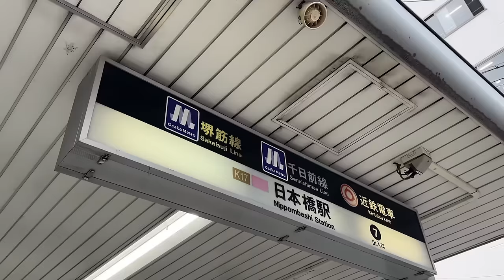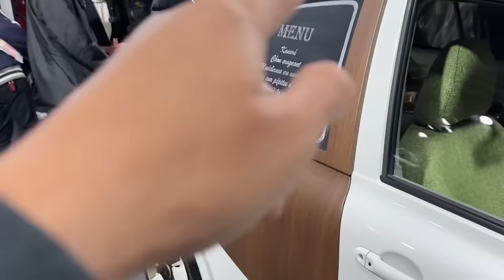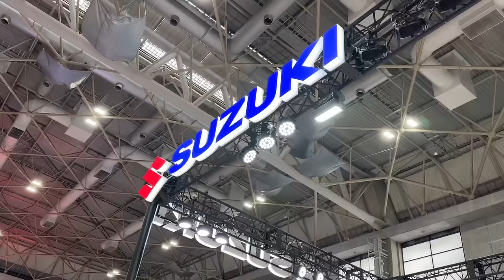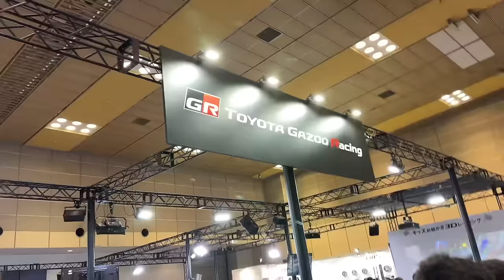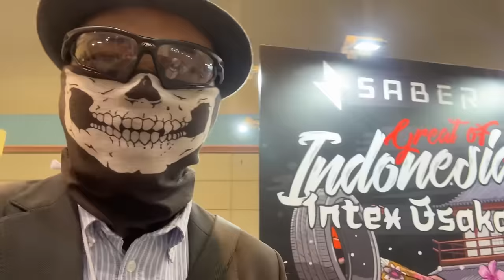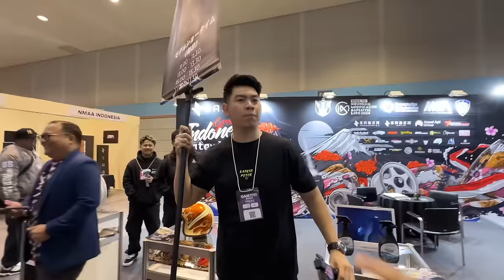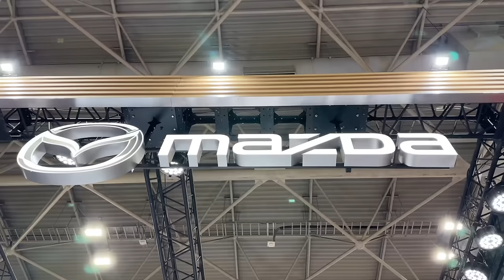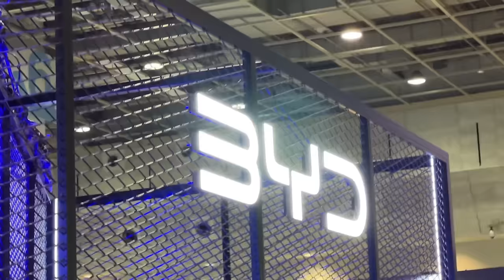Osaka Auto Messe 2024 banyak modifikasi aneh dan lucu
Kami ke Osaka Jepang untuk datang ke event Osaka Auto Messe, karena di sini ada booth Indonesia. Bangga sekali rasanya ada booth Indonesia di Jepang ini. Nonton sampai habis ya, ada banyak mobil-mobil modifikasi aneh-aneh.